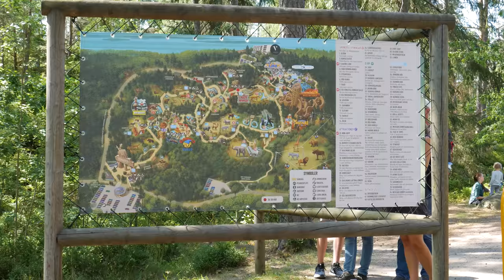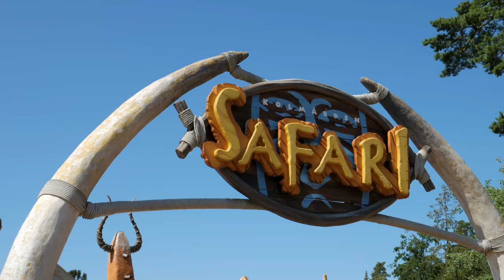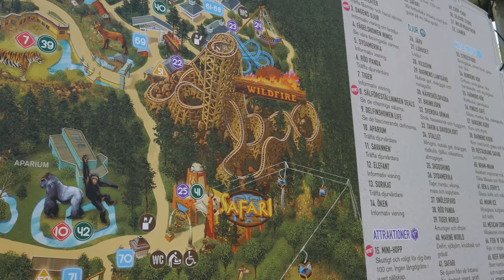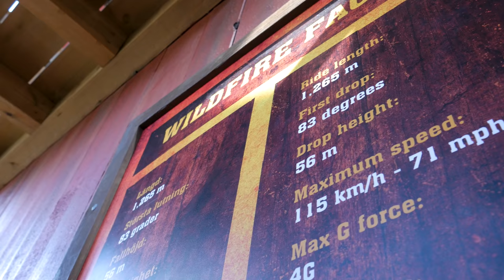What is: Wildfire - Europe's Tallest and Fastest Wooden Roller Coaster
Wildfire is a wooden roller coaster located at Kolmården Wildlife Park in Östergötland, Sweden. The ride opened to the public as Europe’s tallest, steepest and fastest wooden roller coaster, and also features the longest drop and most inversions on any wooden roller coaster in Europe too. With these impressive statistics, the park dubs their attraction ‘The World’s Best Wooden Roller Coaster’ - but what’s the alleged world’s best wooden coaster doing in the middle of Kolmården, a zoo?

PATREONS:
D. Newman, Simon Stirrat, Philippe-Minh, Tyler Bennet, Inverted Studios, Simon Ward, Racc Hudson and Urso Brando

VIDEO STRUCTURE:
00:00 Introduction
00:32 History of Kolmården
02:51 Wooden Coaster Breakthroughs
04:32 Why Wildfire?
06:52 The Ride Experience
09:40 Conclusion